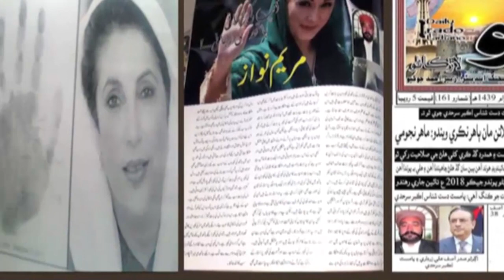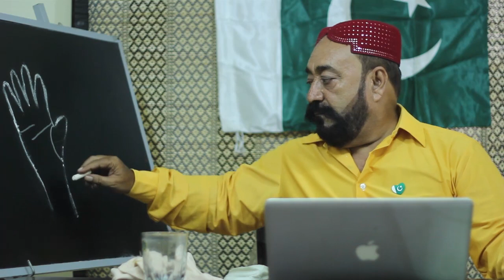SARKARI NOKARI | MUST WATCH sawal jawab